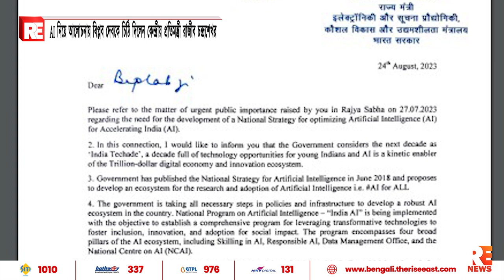AI নিয়ে আলোচনায় বিপ্লব দেবকে চিঠি দিলেন কেন্দ্রীয় প্রতিমন্ত্রী রাজীব চন্দ্রশেখর